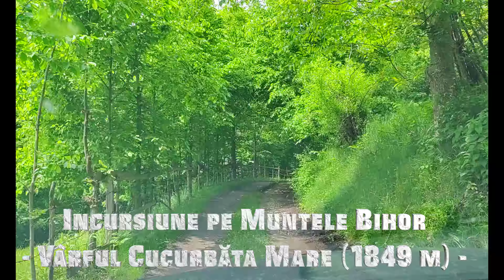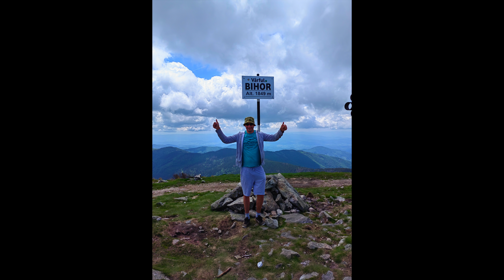Vf. BIHOR (cel mai rapid si scurt traseu pe cel mai înalt vârf din APUSENI) - poza de la 1849 metri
O scurta incursiune de cateva ore pe cel mai inalt varf din tara motilor , varful Bihor la 1849 metri.
Reprezinta un loc ideal pentru a face poze cu un view extraordinar de spectaculos.
Vizionare placuta !